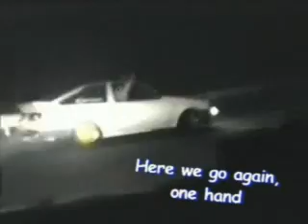taniguchi touge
early 1990s video of drift legend taniguchi drifting some shitty mountain road in japan in his ae86